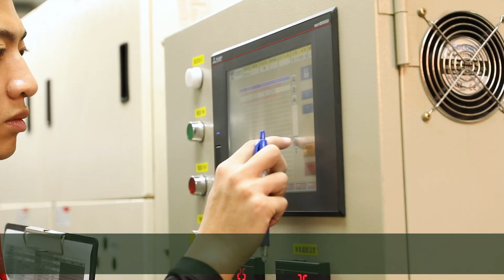UHT永虹先進材料 –【TRANS-COM】Microwave Recycle Solution 複合材料微波回收技術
透過永虹獨家微波回收技術，利用微波傳導特性快速加熱碳纖維複合材料，樹脂於低溫環境中裂解，同時保留並回收完整碳纖維，碳纖維仍能保有剛性和強度。回收再利用大幅降低處理成本，且兼具環保與經濟性。
• 回收率90%以上
• 維持95%以上模數性能，以及90%以上碳纖維強度
• 無毒製程，低回收成本
• 回收碳纖維可應用於汽車零件製造

Rapid heating of composites by microwave, the resin will pyrolysis in the low temperature environment, while retaining and recycling the carbon fiber. The recycle carbon fiber can still maintain rigidity and strength and both environmentally friendly and economical.
• More than 90% mass recycle rate
• More than 95% modulus performance and over 90% carbon fiber strength retain
• Non- poisonous, low recycle cost